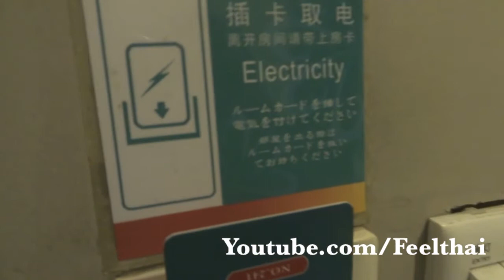รีวิว รร Jinjiang Inn Tai ping jie , Changsha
โรงแรมแบบนี้เป็นเชนโรงแรมใหญ่มีทั่วประเทศจีนมีสาขาตามเมืองต่างๆบางเรื่องก็มีหลายแห่งหลายทำเล ราคาที่พักประมาณพันบาท ขึ้นอยู่กับทำเลราคาจะไม่เท่ากัน แต่สะดวกสำหรับคนเดินทาง เพราะโรงแรมแบบนี้อาจจะพอมีพนักงานพูดภาษาอังกฤษได้บ้าง